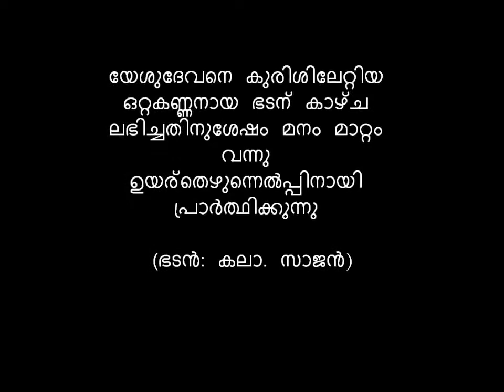Divya karunnya charitham 2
Artists: Pilathos: Kottakal Keshavan (Kundalayar), Judas: Kal.Manoj, Bhadan: Kal.Sajan, Yeshudevan: Kal. Ebin Babu, Singers: Kottakkal Madhu & Nedumbulli Ram Mohan.